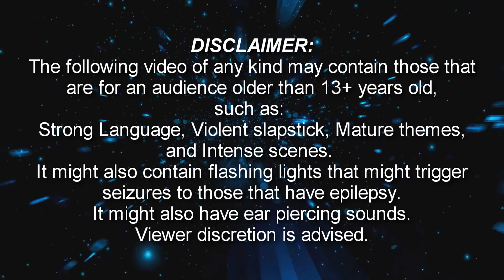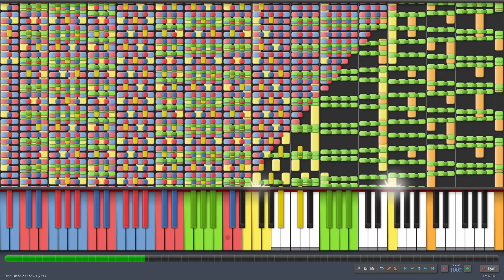[Black MIDI] Yokkin - CFF2: The frog is returning to steal your heart 1.7 Million | SYNTHESIA NO LAG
Written and blacked by Yokkin

I know, someone else did a Synthesia No Lag video of this MIDI, but I have decided "Hey, maybe I should make my own Synthesia No Lag video of this MIDI in my current style", so I did. and just like the other 2 MIDIs, this has been recorded on my 2014-like Windows 7 Gaming PC like we're back in 2014.

This Synthesia No Lag video is dedicated to Cramel Iffy's Synthesia No Lag video of Yokkin's CFF2: The frog is returning to steal your heart 1.7 Million.

Credits:
Kobra1998 for part of the exploison.

Information of this Black MIDI

MIDI Name: CFF2.MID
MIDI Note Count: 1,772,737 notes
MID Size: 13.5 MB
Download of the MIDI: In the description of the original video.
Information of the stuff used for this No Lag video
Soundfont: Mephelic Keys 1 SE V1.5
MIDI to MP3 Converter: Keppy's MIDI Converter
MIDI Software: Synthesia 0.8.0 x86